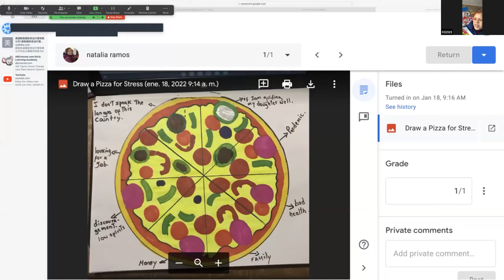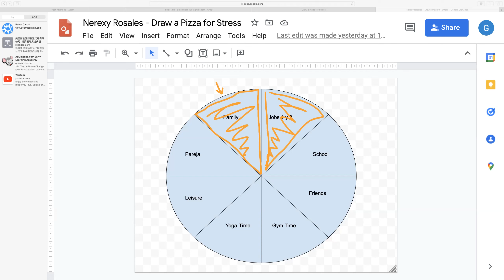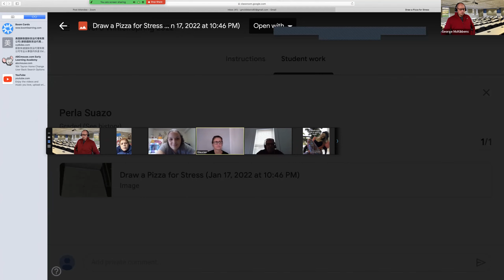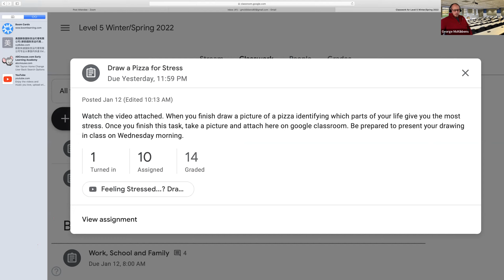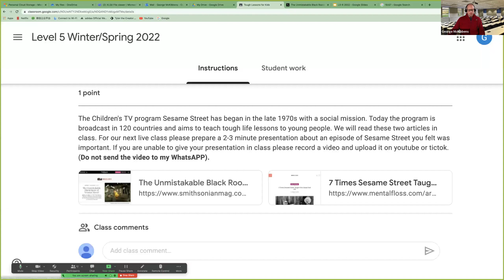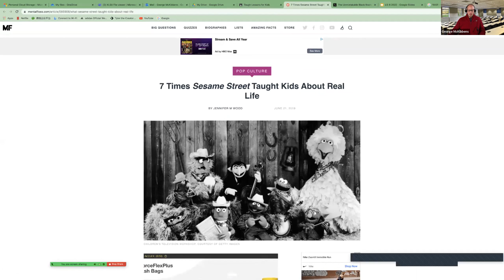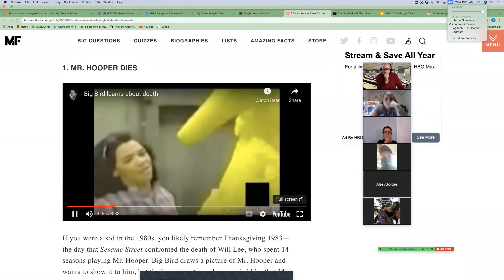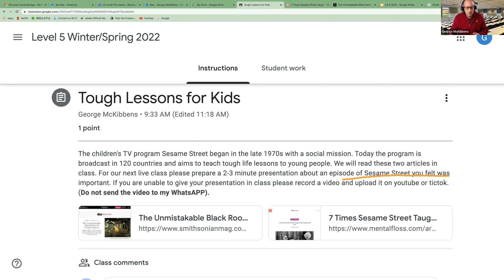Finding Common Ground L5 El Centro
El Centro Adult Ed with George McKibbens